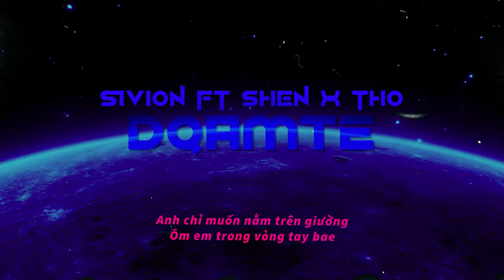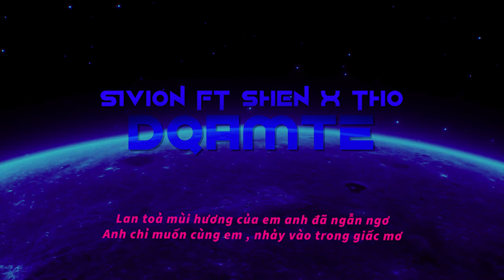SIVION FT. SHEN x THƠ | ĐÊM QUA ANH MƠ THẤY EM | Official Video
Composed: SIVION , SHEN , THƠ
Mixing & Mastering: SIVION
EDIT VIDEO: SIVION
PROD.Blackchain beats

HOOK:
ĐÊM QUA ANH MƠ THẤY EM
LÀ CHẮC DO ANH ĐÃ NGỦ QUÊN
ANH CHỈ NHỚ ĐẾN MỖI EM
NIỀM TIN CỦA BỖNG LÊN ĐÈN VÌ CÓ EM x2

ĐÂU TÌM RA NƠI YÊN BÌNH
KHI ANH CÓ ĐƯỢC EM
ĐÂU TÌM RA ĐƯỢC THIÊN THẦN
YEAH CHỈ MỖI MÌNH EM
ANH CHỈ MUỐN NẰM TRÊN GIƯỜNG
ÔM EM TROG VÒNG TAY BAE
KEEP It's FEEL SO BABE
VÌ ĐÔI MÔI CHÚNG TA CÙNG SAY EY

VER:1 SHEN
Baby get my phone and a ringtone
Và cứ gọi cho anh vì em sẽ vui hơn
Bước đến bên em ừ thì là vì
Babe so get lit a
Không cần cầu kì ye u
Bước vào club cùng cả crew a
Nổi bật nhất của cả khu ya
Sáng còn hơn đèn của stu
Người đã đẹp lại còn có cả gu a
Và thật lòng anh chỉ muốn có em bên đêm nay
Nhẹ nhàng lả lướt con melody sang này
Hater chẳng thể với tới đâu cần bận tâm chi vậy
Gucci Dior nâng niu bàn đôi tay này

VER:2 THƠ
Uhhh
Call me. Anh lại cho em thêm một ngàn đêm say
Những gì ướt át đôi ba câu lại đưa em lên mây
Nói đi nói cho em nghe điều mà anh ước ao
I don’t mind. We made only the chair
Slow and slow. You said just like
“Lick on the cake”
It’s hard to show. Hòa nhịp cùng nhau đến khi không thấy đau, theo giai điệu này
Em là angel
Nói với em thứ điên rồ thì em vẫn sẽ dang đôi cánh , đưa anh vào không gian
Xuyên qua mấy tinh tú trên cao những ngôi sao, không cần dùng màn đâu
Cơ thể vật lý này không ngăn cách em đến được bên
Hay là lý trí này không ngăn cảm xúc trào dâng
Hay là khi anh có ví dày, anh mới có được em
Nah nah không phải như thế

VER:3 SIVION
Đã bao nhiêu lâu hai chúng ta không gặp gở?
Em có biết rằng đã từ lâu anh hằng nhớ
Vì Đôi môi của anh nó cũng đã chìm sâu
Vay quanh , hình bóng của em muôn ngàn sắc màu
Tình yêu anh trao mình em xin đừng đánh mất
Mình em mà thôi , vì chỉ một lần duy nhất
Tim anh cũng đã rất đau
Nếu có thể hãy cứ bắt đầu
Vì tình yêu dành trao mình em cũng đã êm xuôi
Chẳng thể gạt đi nỗi nhớ bao nhiêu đêm tối
Anh đã mơ đã mơ về em , mơ nhiều thêm
Làm sao để quên được em. Điều đó không thể nào bae!
Màn đêm xuyên qua , xuyên qua tất cả vì sao
Câu hỏi vì sao? Vì sao? Hôm nay bảnh bao
Lan toả mùi hương của em anh đã ngẫn ngơ
Anh chỉ muốn cùng em , nhảy vào trong giấc mơ